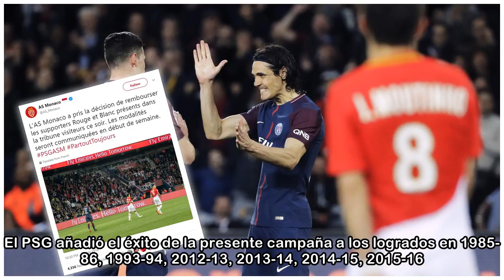El Mónaco reembolsará a sus seguidores el precio de las entradas tras la goleada contra el PSG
El equipo destacó en su cuenta de Twitter que a lo largo de la semana detallará cómo conseguir el reembolso. El PSG añadió el éxito de la presente campaña a los logrados en 1985-86, 1993-94, 2012-13, ...